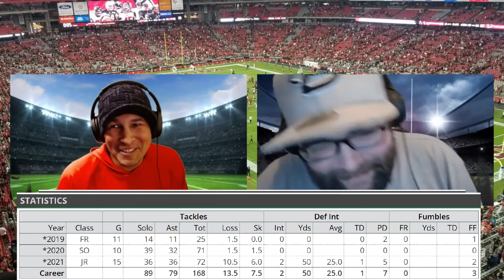NAKOBE DEAN IDP Prospect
NAKOBE DEAN Rookie Linebacker out of GEORGIA #1 Linebacker Prospect

NFLHD.TV lets you watch any game!!! Any Network!!! REDZONE INCLUDED!! Scott Hanson on REDZONE and Andrew Siciliano on REDZONE 2

Weekly $7 Monthly $15 SEASON (8 Months) $50

RAZE ENERGY!!! Not just Energy but Pre-workout and Sleep aid as well And BCAA

CODE: VICTORIOUS